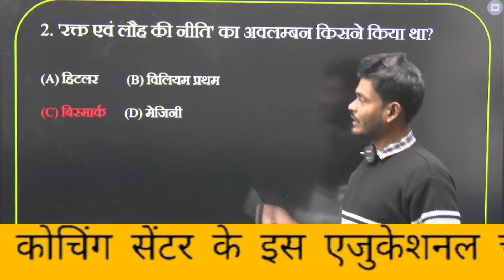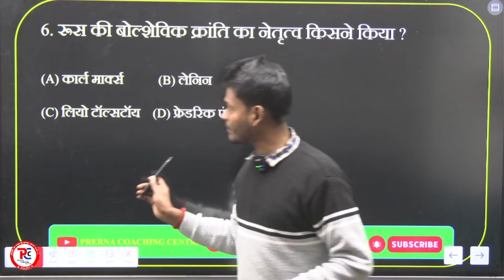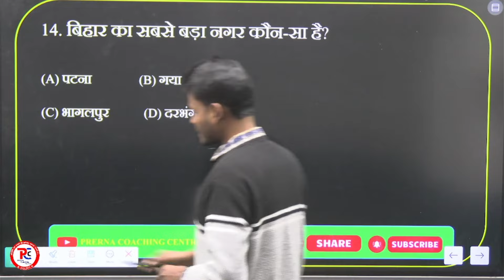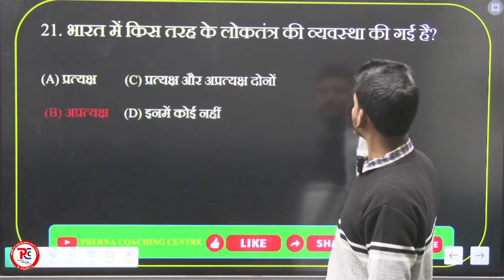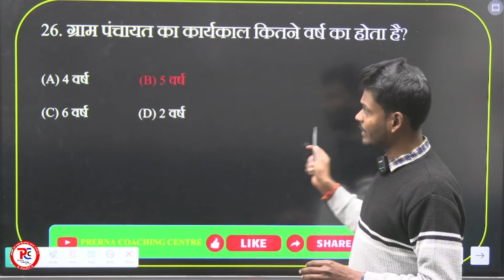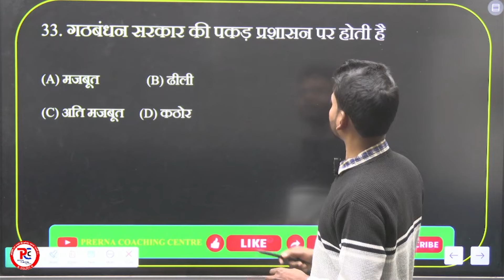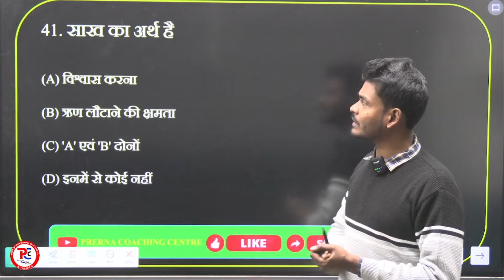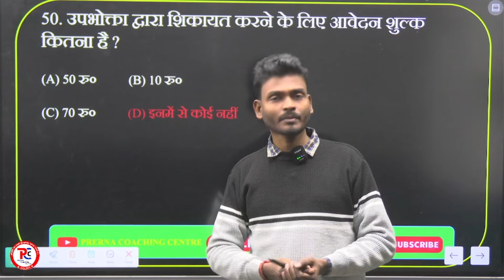class 10th social science vvi objective question 2024 || Bihar Borad